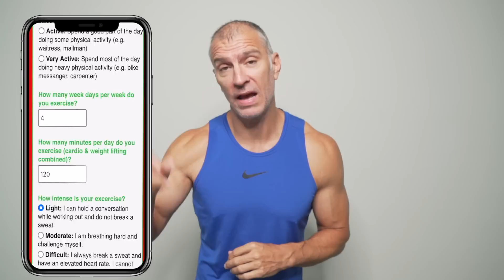BULKING VS. MAIN-GAINING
Build Muscle Rapidly through bulking, or build muscle in a controlled manner through lean building or maingaining? What is the best way to add muscle, and ensure we are changing our body composition.

Add muscle without adding body fat, is that possible?

Muscle building is a slow process, which can be made slower when calories are restricted. Fat building is a quick process and can make the muscle building process seem fun as we look at the scale to tell us we are successful.

How should we proceed with regards to taking in extra calories, perhaps as few as 300-500 extra calories per day, when trying to add muscle. Should we expect to gain body fat if we need more muscle?

Let's look at this process and how we can improve it!

Bulking for muscle, Lean Building for Muscle.

free calculator